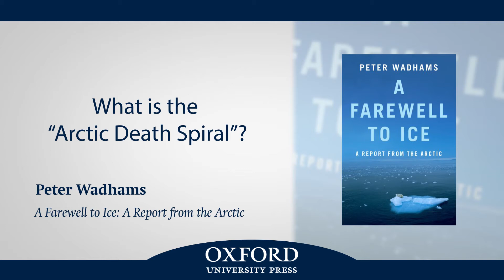What is the Arctic Death Spiral?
Peter Wadhams, one of the world's leading experts on polar ice and author of, "A Farewell to Ice", explains the future of ice as we approach an "Arctic Death Spiral".